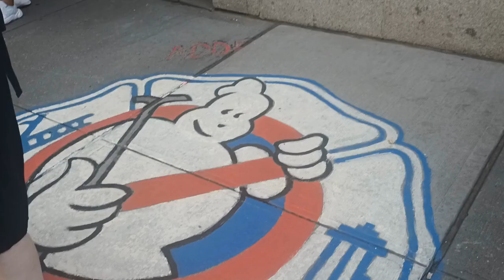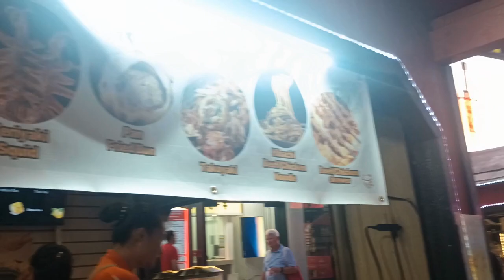Last Day In NEW YORK CITY!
Film Date: July 13th, 2024.